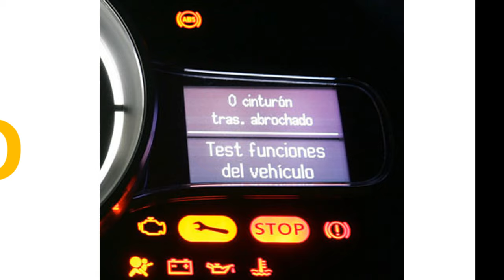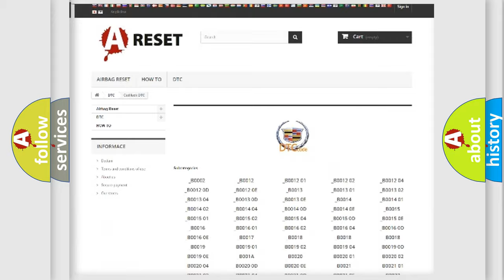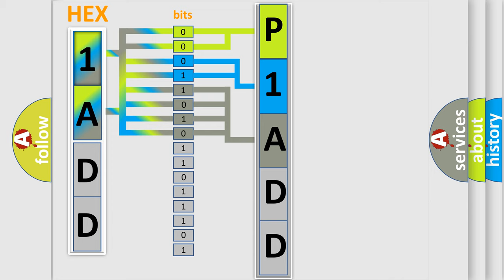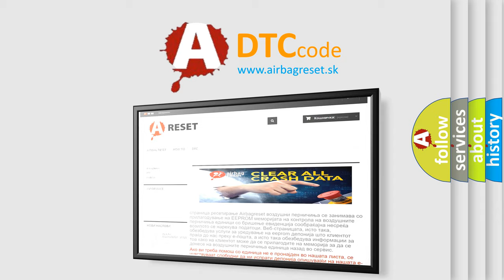DTC cadillac P1ADD Short Explanation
Contents:
0:21 Basic DTC analysis according to OBD2 protocol standard.
1:48 Insight into programming
2:58 A diagnostically understandable description of the Diagnostic Trouble Code
3:05 Basic error definition

Make:
Cadillac
Code:
P1ADD
Definition:
General System Malfunction
Description:
Ignition ON.System voltage 9-18 V.Transfer case in AWD mode.
Cause:
The TCCM is unable to correct sensed wheel slip for 10 consecutive seconds.